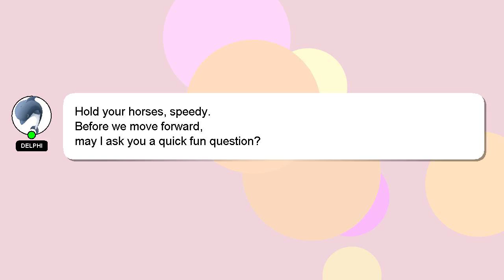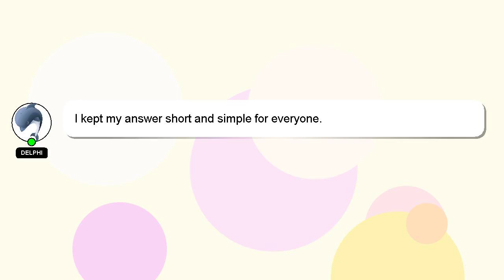NodeJS : nodejs multer retrieve stored images to the client side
NodeJS stored side : to images client retrieve nodejs the multer